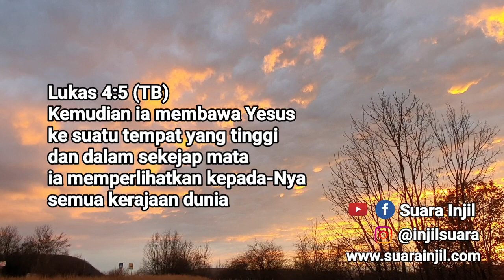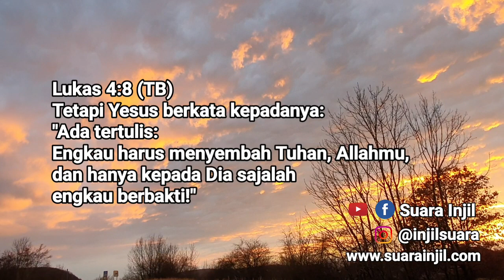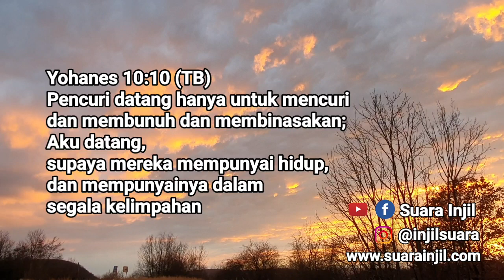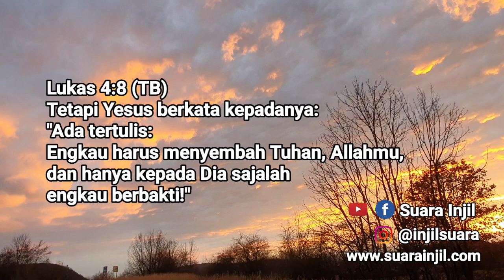Berkat Sejati Hanya Dari TUHAN. Renungan Dan Doa Pagi Suara Injil.